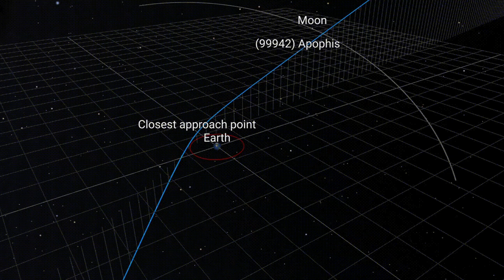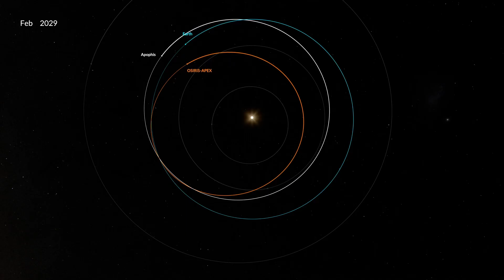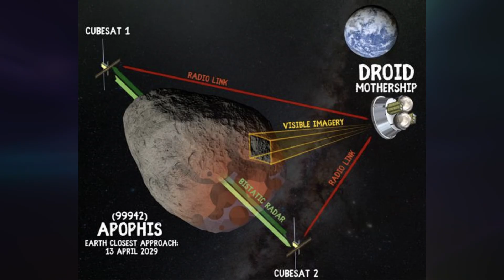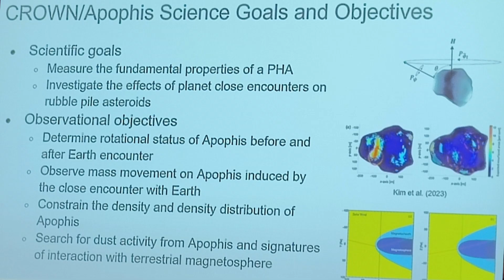The Missions Going to Apophis in 2029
There are several missions planned to flyby or rendezvous with asteroid Apophis on its closest approach to Earth in 2029. Some are just proposals, and some are already in space. Even China is getting in on the action.

Live Shows every Sunday on the main TMRO channel.